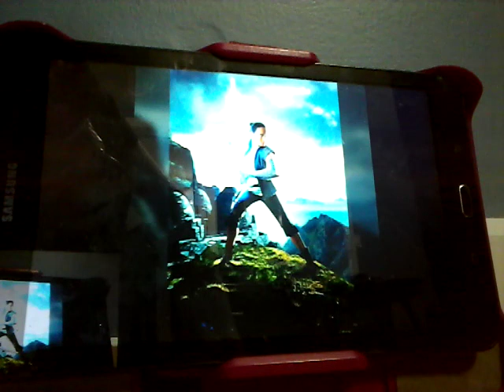Let's play jak 2 part 5 (AHHHHH!!!!!!!)